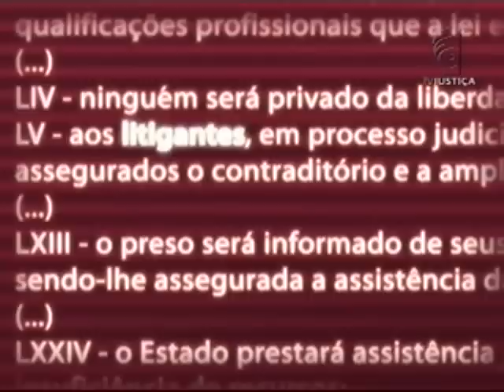Juridiquês - "Causa petendi" (31/10/12)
"Causa petendi": a expressão utilizada em plenário pelo ministro Luiz Fux está no Juridiquês de hoje. Você conhece o significado? Confira agora.